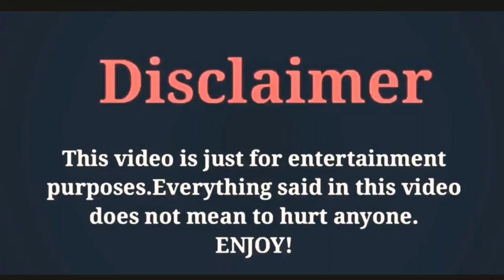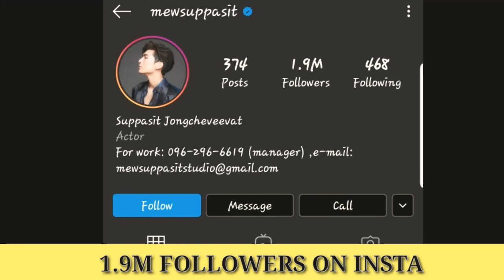MEW SUPASIT LIFESTYLE/BIOGRAPHY/MARRITAL STATUS/INCOME/NETWORTH/GIRLFRIEND/2020|BY MOODA CREATION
AND